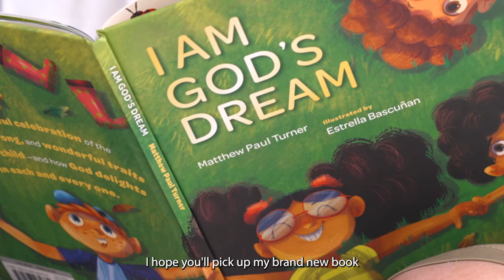I Am God’s Dream by Matthew Paul Turner | Book Trailer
A beautiful and deeply encouraging picture book written in first person about the unique, strong, and wonderful traits in every child—from the bestselling author of When God Made You and When I Pray for You. Children will see how God celebrates and adores each of us and why we should be proud to be who we are. I Am God’s Dream is a deeply encouraging exploration of the unique strengths, curiosities, and desires in every kid.

 In this deeply affirming picture book, children will see how God celebrates and adores each of us—and why we should be proud to be who we are. Kids of all faith traditions will receive in these pages the gift of empowerment, purpose, and ownership over their own faith perspective early on through Matthew Paul Turner’s lyrical phrasing:

I’m playful and brave
I’m a one-kid parade
I’m gonna be who I am ‘cause I’m wonderfully made

In I Am God’s Dream, kids will discover:
- The truth that God loves us deeply, and delights in who we are
- The unique strengths and traits that make up our lives
- The beautiful richness in diversity

Parents and children alike will be encouraged in these vivid and empowering pages.